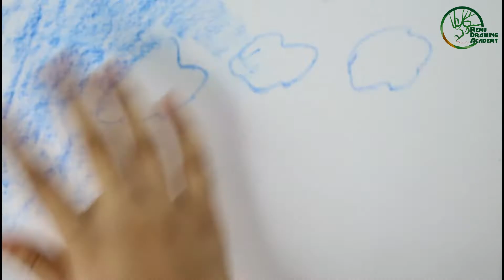How to draw the scenery of Butterflies sitting on flowers | Easy oil pastel drawing for beginners.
Today I am going to draw a scenery of butterfly for you. It is very easy to draw. Hope you enjoy this video.

► Used things
1. Matador Neon dark+ pencil. You can use any pencil for drawing.
2. TiTi oil pastel colors.

▬▬▬▬♪♫♪♫♪♫  Music ♪♫♪♫♪♫▬▬▬▬